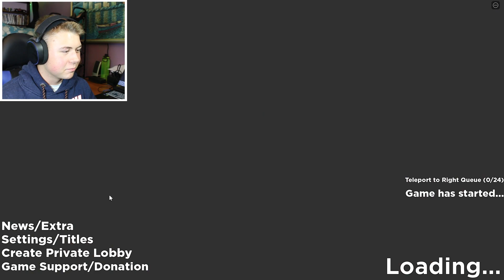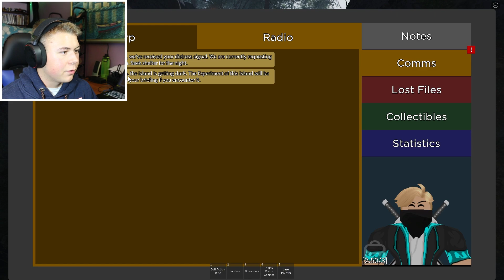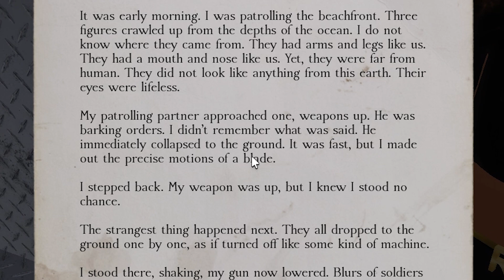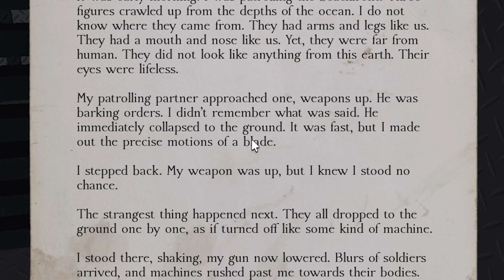THIS IS NOT A NORMAL ISLAND... (Roblox Experiences)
Hey! Today I go into THE ISLE! Me and my friends are kidnapped onto a boat, that crashes. Next, we have to scavenge the island we are trapped on WHILE BEING HUNTED BY CRAZY MONSTER!!!

Enjoyed the video? Leave a like it helps out a lot :D